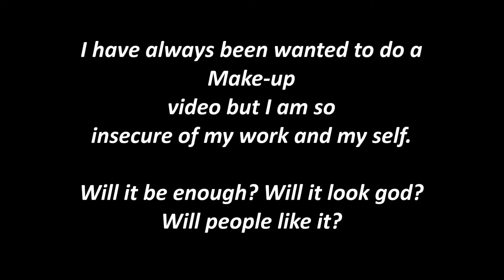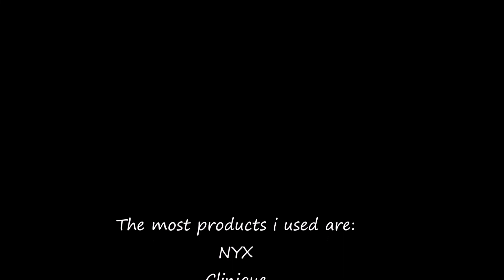Makeup by Chico 💞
It was not perfect but i am so glad i made it.